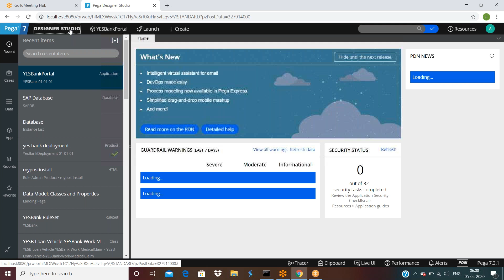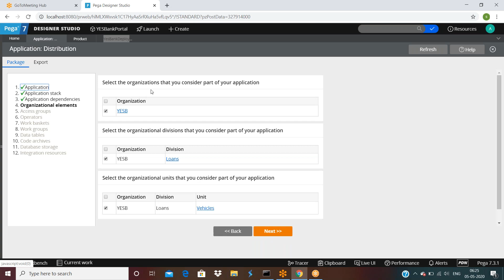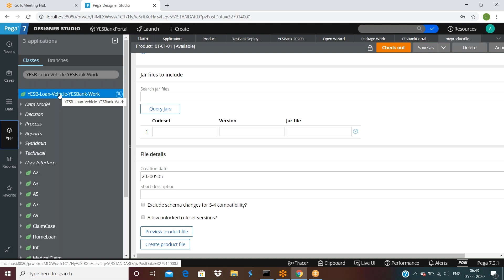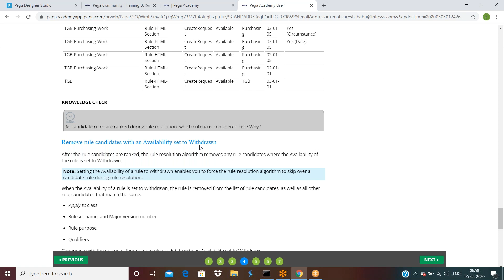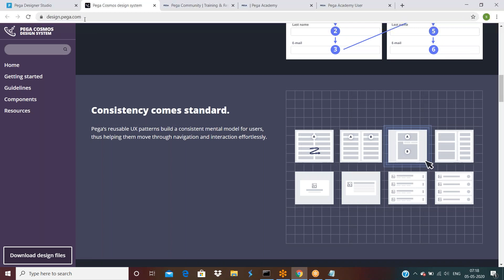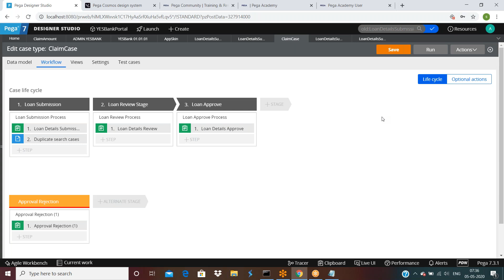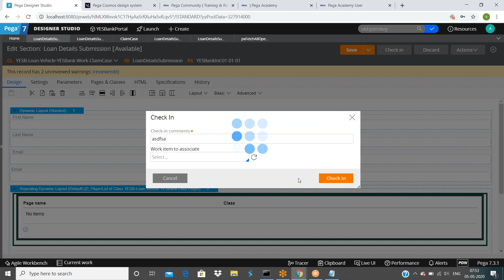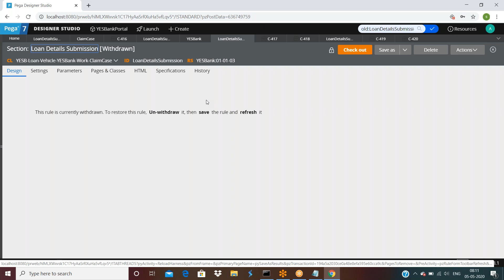Pega Class 46 Rule Availability & Deployment Packing,Export